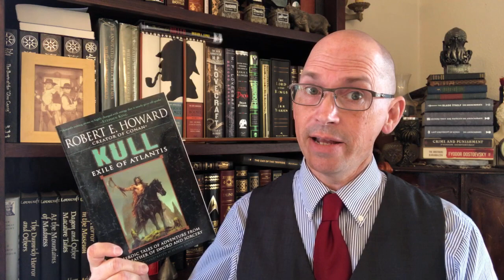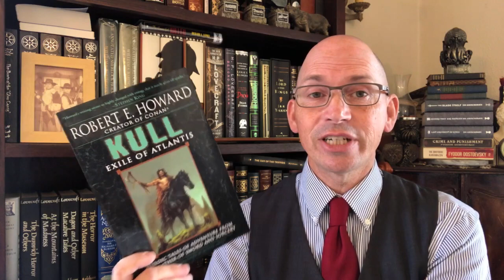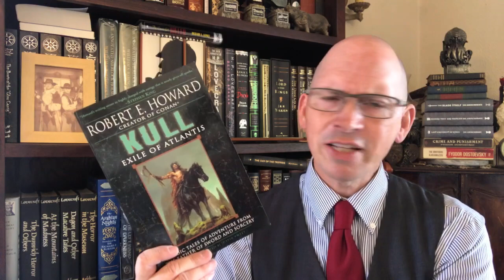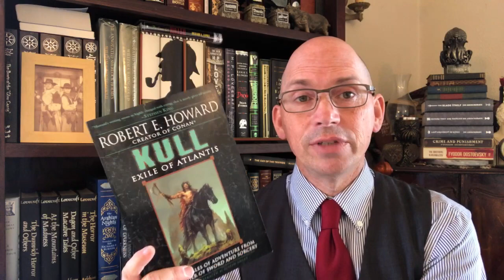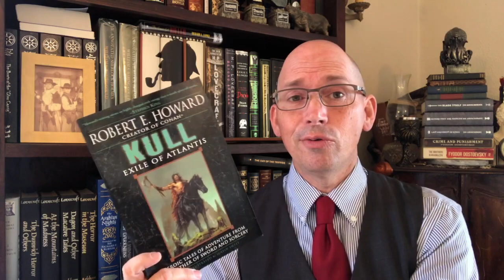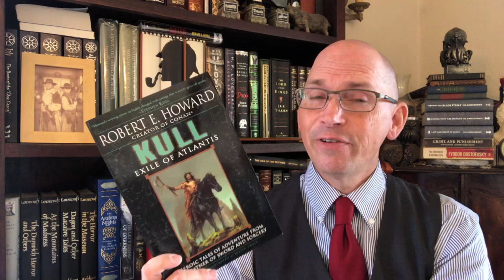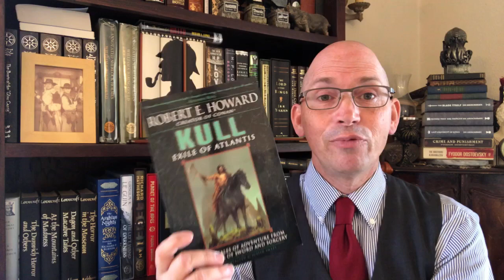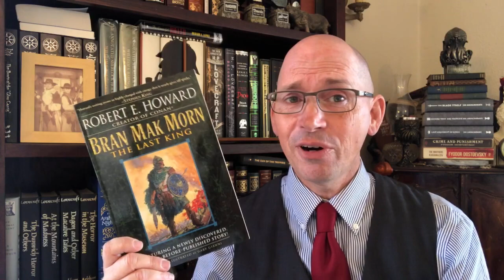The Robert E. Howard Show: The End of Kull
Discussing the end of the Kull series.